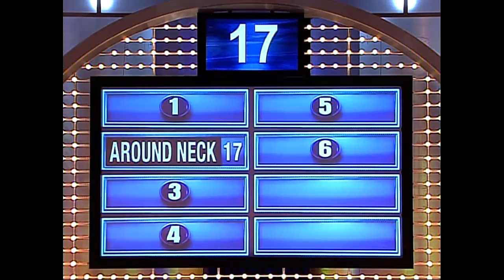Nudist Car Keys?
Where does a nudist carry their car keys?